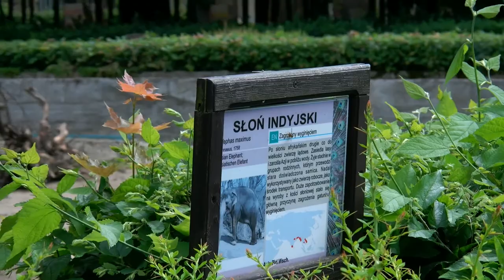Słoń i Tapir we wrocławskim ZOO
Zwierzęta we wrocławskim ogrodzie zoologicznym. Na tym filmiku widać słonia indyjskiego oraz tapira. Jedno zwierzątko wyjątkowo aktywne, a drugie sobie odpoczywało w cieniu.

Kinooperator Dariusz Kraśnicki z Wrocławia.